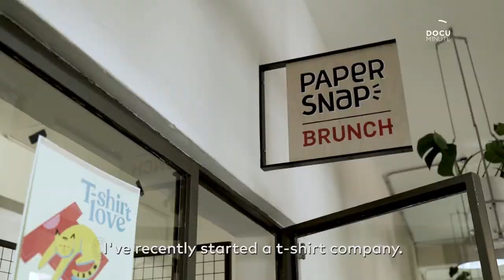Russell, The T-Shirt Maker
I sat next to Russell in 9th grade, and the whole friendship group used to go to his parents’ house almost every Friday night for his band practice. His band’s name was Negative Factor and during one school holiday I remember him silk screening a whole bunch of t-shirts and selling them for R50 each...what I don’t remember is his band ever actually playing a gig. But I did get a t-shirt.

Russell’s t-shirt love dates back a lot further than even he remembers and in a world that moves so quickly, I’m really glad that one of the first things I learned about this human hasn’t changed. I went to his t-shirt exhibition a couple of weeks back and I saw online yesterday there is a second one this Friday (26 April 2019) at Brunch, 44 Stanley. If you are in Joburg and enjoy t-shirts and beer, go check it out and give Russell a high five from me.

You can buy one of Russell’s limited edition t-shirts at his exhibition

Producer/Director/Editor: Tamarin Gerriety
DOP: Andrew McGarrity
Final Mix: Sterling Sound